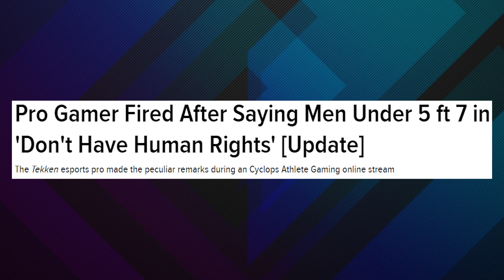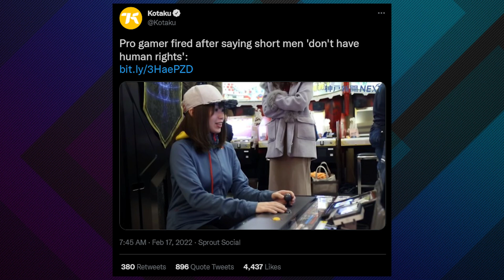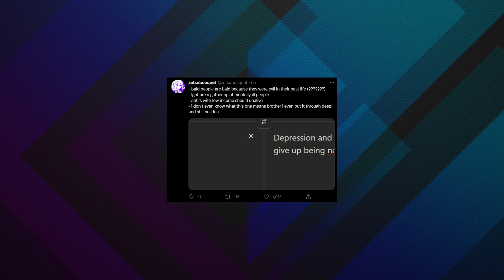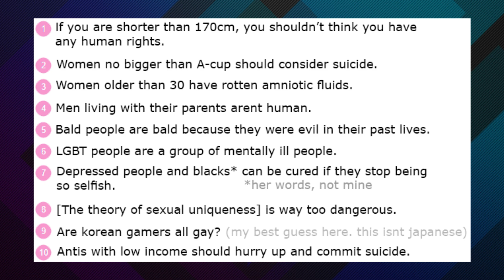Pro Tekken Player Fired, Spiciest Takes Ever Discovered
Professional gamers being reprimanded or even cut loose for inappropriate statements made online is nothing new, but pro player Tanukana managed to hit the world with never before heard statements. Initially blowing up after an article focused on her suggestions for short men made the rounds, the internet found out she's a wealth of opinions both unique and bizarre.

// ABOUT US